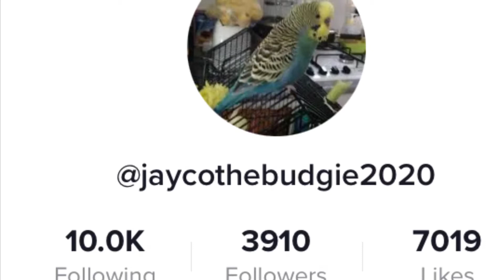I Have Reached 7K Likes On TikTok